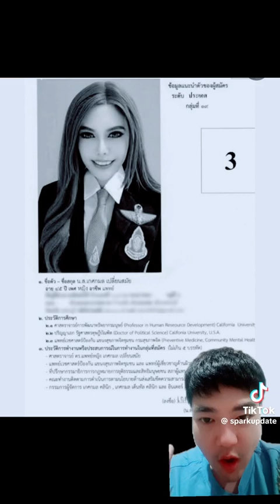สรุปดราม่า หมอเกศ สว เลือกสว ทนายเดชา ร้อยเอกธรรมนัสพรหมเผ่า สหรัฐอเมริกา sparkupdate